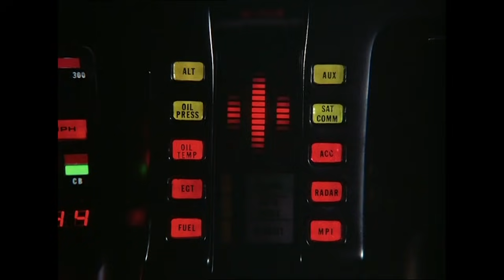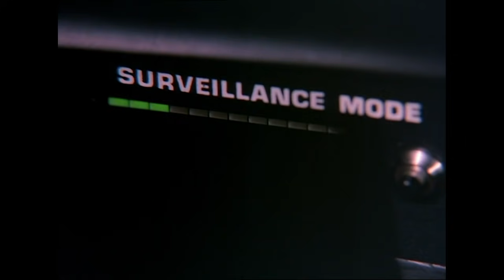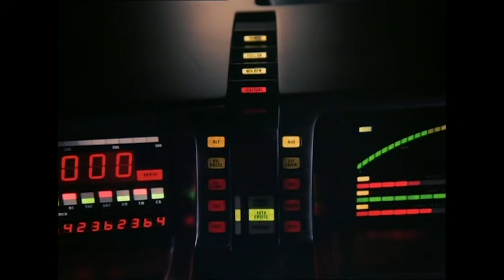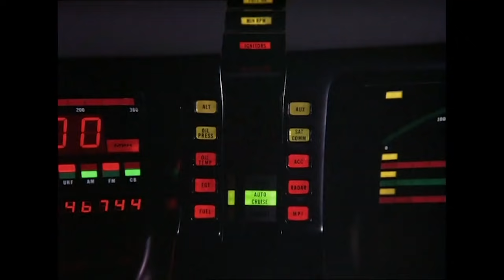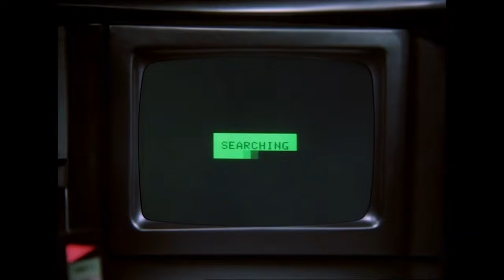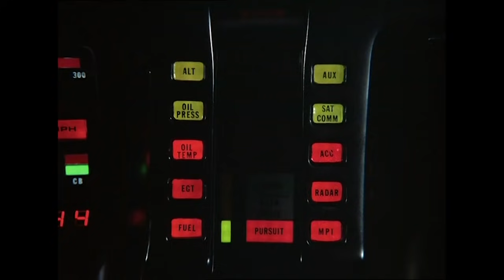KITT Saves Michael From Drowning | Knight Rider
Using a grappling hook KITT latches onto Michael, pulling him from the water and saving him from drowning.

From Knight Rider season 4 episode 9 ‘Knight Racer’: A hateful man (William Windom) seeks revenge against the husband (John Crawford) of his former lover by sabotaging his race car. With David Hasselhoff, Jourdan Fremin, Norbert Weisser.